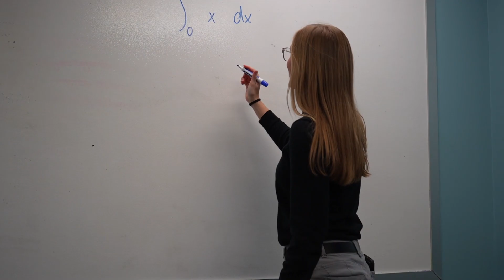Empowering Future Educators: Abby Heimann’s Scholarship Story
Abby Heimann’s pursuit of a degree in secondary education was achievable because of a scholarship provided by the UNO Alumni Association.